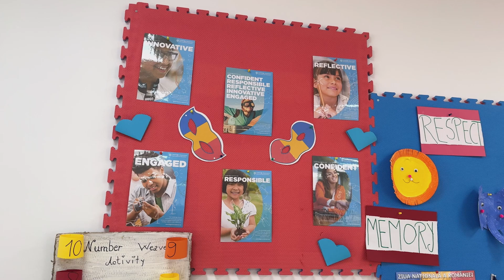King George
E greu de pus în cuvinte ce simți, în general. E chiar și mai greu atunci când sentimentele respective sunt atât de intense și de pure precum cele apărute la interacțiunile între câini și copii, mai ales copii mici.
Am fost cu doi pui din adăpost la o clasă de grădiniță a Liceul Internațional King George  și am fost martori la cum s-au născut, din nimic, toate lucrurile bune din viața omului: empatia, bucuria, prezența, atenția, cooperarea, conexiunea, magia.
N-am fi ajuns aici dacă doamna Duminică, profesoară la acest liceu grozav, nu l-ar fi adoptat pe Hans, de la noi din adăpost, la începutul acestei luni. Îi mulțumim pentru tot ce a făcut și continuă să facă pentru câinii nimănui și sperăm să ne revedem.